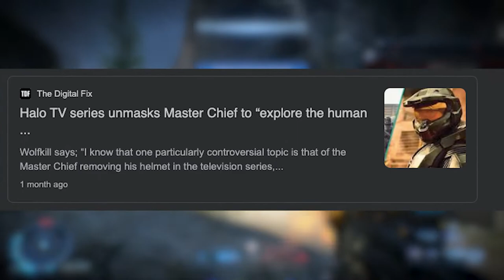My thoughts on the Halo TV Show..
Was the new Halo TV Show on Paramount Plus any good? I guess that just depends on how much Halo you know. Today I review episode 1 of the new Halo TV show to try and nail down what the show does right and wrong. CGI, acting, and story are all a factor so be sure to stick around and see what I think!